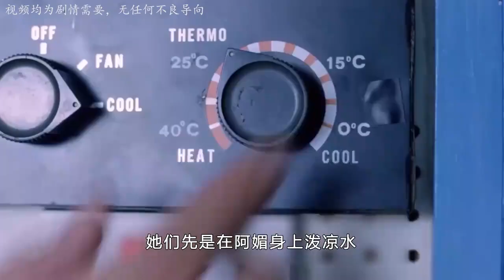女賊為了男友，甘愿接受各種酷刑，卻沒能承受住冰錐的考驗！下